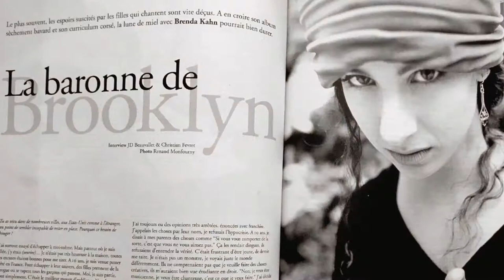Support Brenda Kahn at Patreon